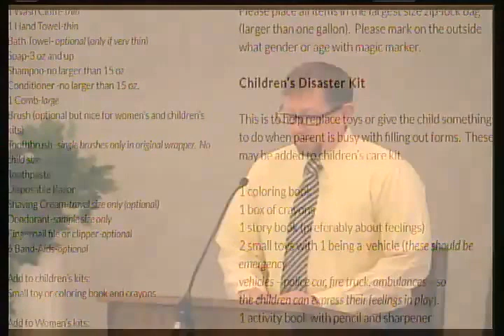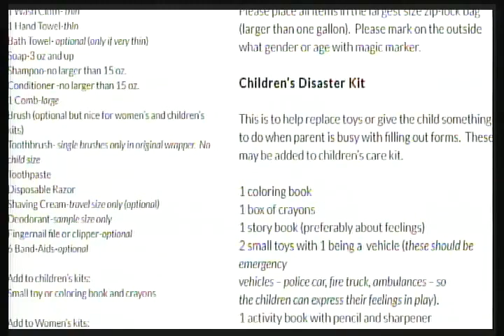Preliminaries September 9th, 2017